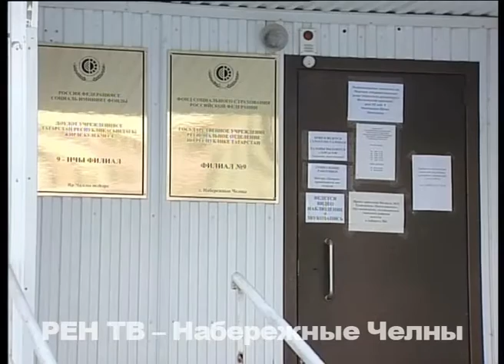Новогоднее чудо для пенсионера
К Новому году подарили возможность слышать. Сегодня сбылась мечта человека, который три года ждал, когда сможет без опаски выйти на улицу и без криков услышать свою супругу. О ветеране труда и инвалиде мы уже рассказывали в одном из наших прошлых выпусков.